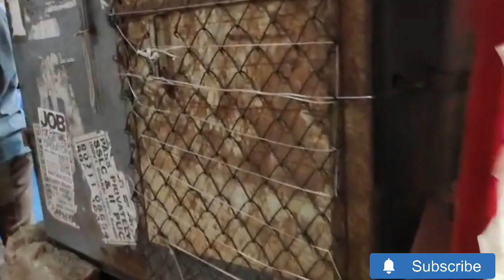chikpeta Street shoping in Bangalore#మొదటి సారి metro ఎక్కాను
Street shoping in banglore normal days